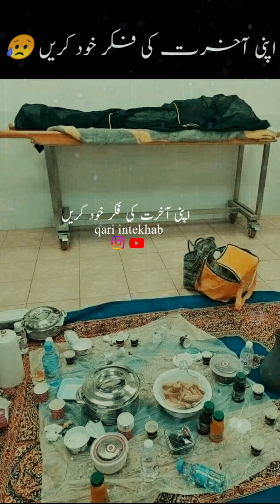Apni akhirat ki fikar karo 💯 || अपनी आखिरत की फिक्र करो